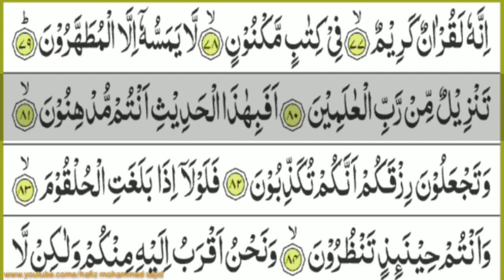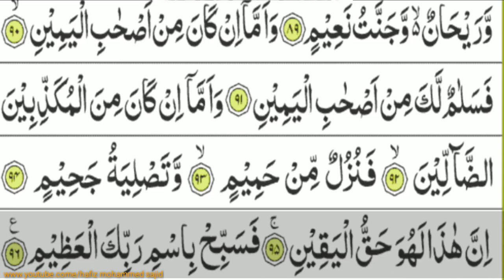Surah al Waqia With Beautiful Voice ❤️ سورہ الواقعہ - Surah Al Waqiah with Arabic Text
❤️ ❤️ Benefits Of Reciting The Quran ❤️❤️
INDEED, to reflect on Allah's verses is a form of worship that will draw one close to Him. The Quran is not a book like any other; it is a timeless guide for life, death and the hereafter.

 Therefore, it necessitates that the reader return to the early narrations of those who witnessed its revelation and heard its explanation by the one deputed by Allah to explain His words to humanity. So every sincere Muslim who hopes to earn Allah's love by reciting and reflecting over His book should hold on to the meanings explained by the Prophet of Islam, his companions and early scholars of Islam.

Reciting and reflecting over the Quran has tremendous benefits. Each of the ones explained here stands as an encouragement to read and try to understand the Holy Quran. The Prophet of Islam (PBUH) summarised the faith as naseehah (sincerity). When Hazrat Tameem ibn Aws inquired, “To whom?” He said “To Allah, His book, His messenger, the leaders of the people and their common folk.”

May Allah (swt) bestow his reward on the charity of the Holy Prophet (sws) to all Muslims and all my Grand Parents nd Parents , Ameen Suma Ameen